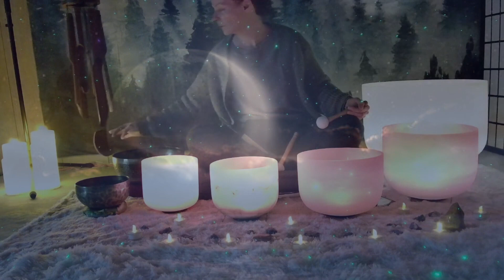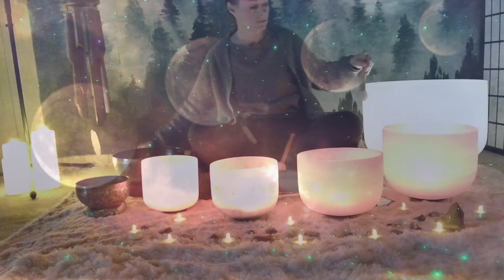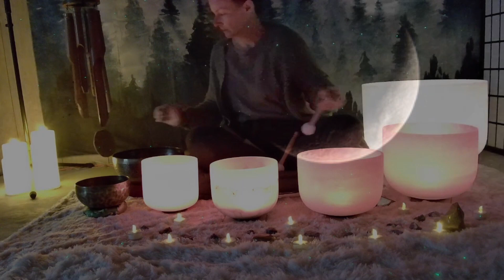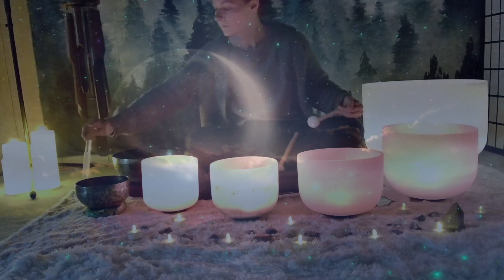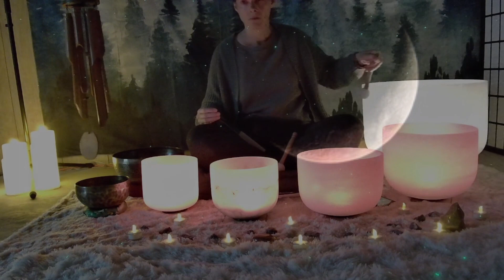Solar eclipse & New Moon sound bath - crystal bowls & nature sounds - for sleep/meditation/anixety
Happening only during a New Moon phase, this total solar eclipse is like new moon energy on steroids. Embrace this time of change, revelation and unexpected developments.
Relax to the sounds of a flowing stream, alive with nature, and soothing singing crystal bowls. Let it guide you into a peaceful slumber or relieve the stress of your busy day.
Release any tension in the body. Notice sensations, notice the breath. Let the mind drift. Thoughts will come and go. We can only acknowledge them.

Headphones are highly encouraged to hear the lowest frequencies and the fulness of the sound effects.